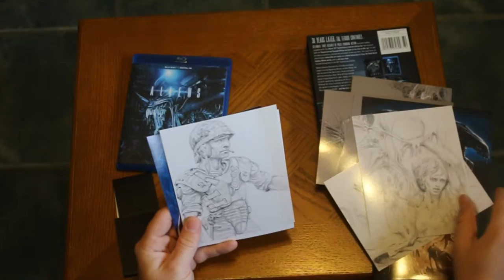Aliens 30th Anniversary Bluray Unboxing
Sorry for the lateness of this video. Had to talk about the 30th Anniversary Edition of Aliens!